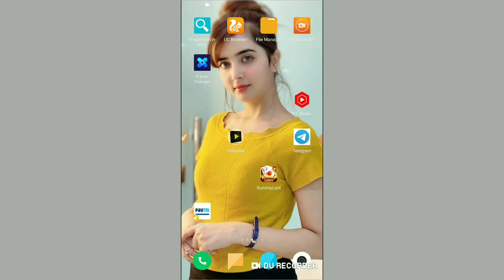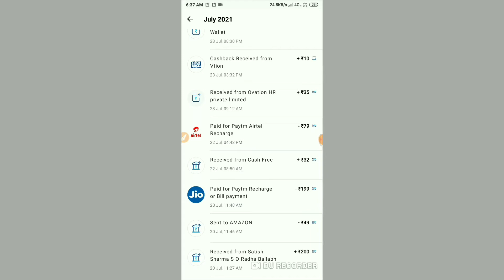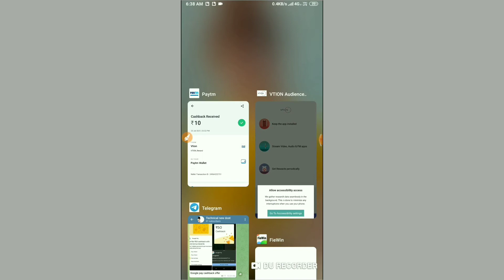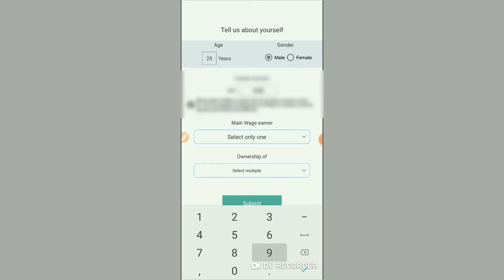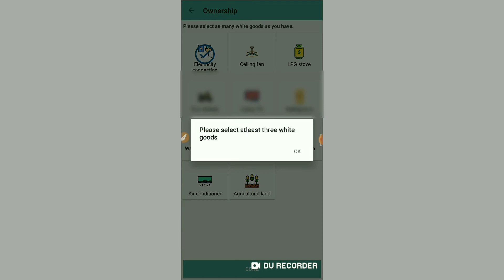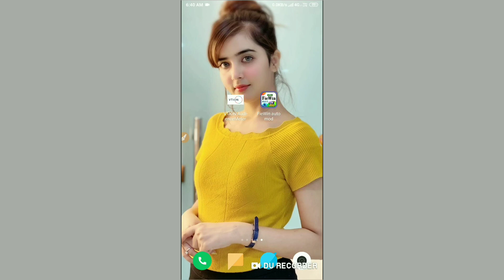New earning app 2021 | without investment Paytm cash | live proof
without investment
with live proof

Technical New dost
technical New dost